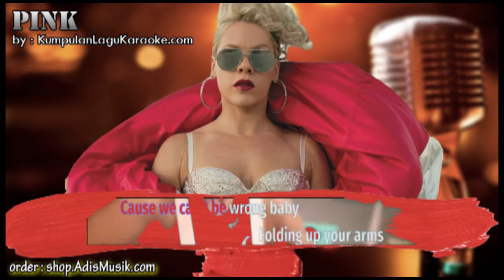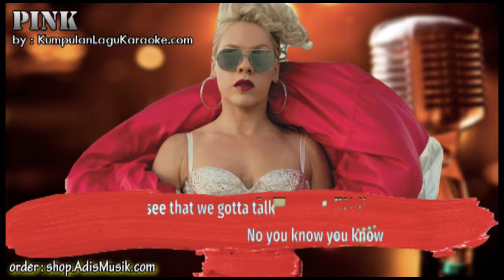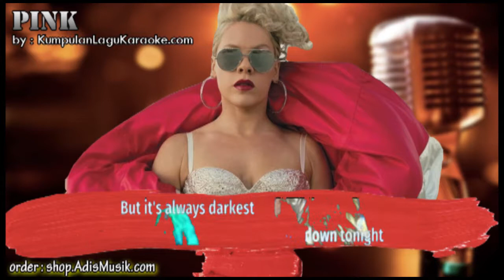WHATEVER YOU WANT - PINK Karaoke